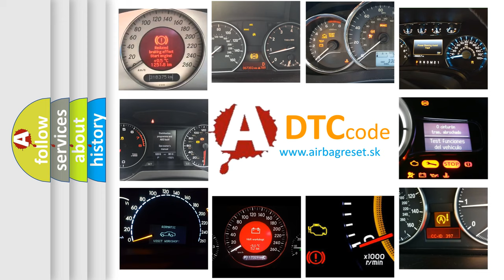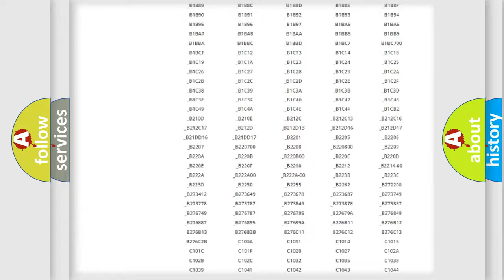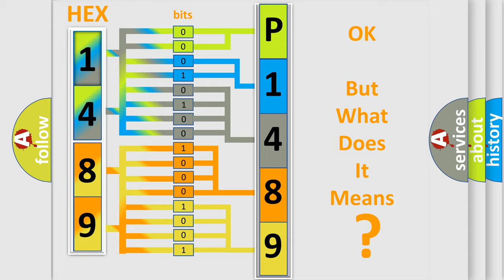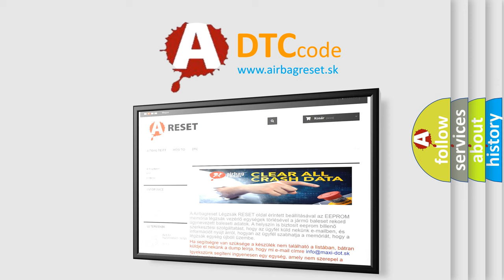DTC Fiat P1489 Short Explanation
Contents:
0:21 Basic DTC analysis according to OBD2 protocol standard.
1:48 Insight into programming
2:58 A diagnostically understandable description of the Diagnostic Trouble Code
3:05 Basic error definition

Make:
FIAT
Code:
P1489
Definition:
High Speed CAN Communication Bus
Description: